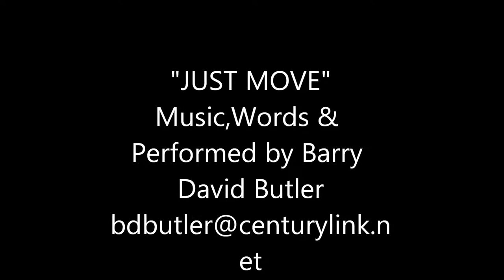"GET OFF THE COUCH AND MOVE"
An Exercise/Dance Song.
Words, Music & Performed by Barry David Butler